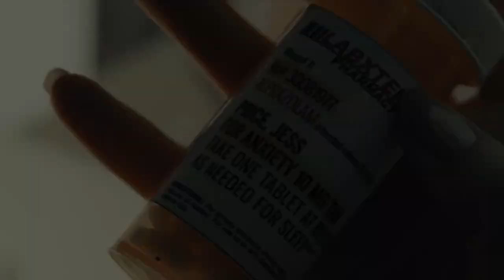Clinicly Unique || Moriarty x Romanoff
HD + HEADPHONES!

«I have the reserves of creativity I haven't even begun to tap»

I AM BACK. I feel a lot better and that is why I am back with the longer vid! And a girl x girl! A crossover! A gift for m bae, Daisy Romanoff, really, 'cause she's awesome and deserves some happiness. So here ya go girl, your two favourites! c:

Song: Zack Hemsey - The Runner
Programs: Final Cut Pro
Coloring: mine!